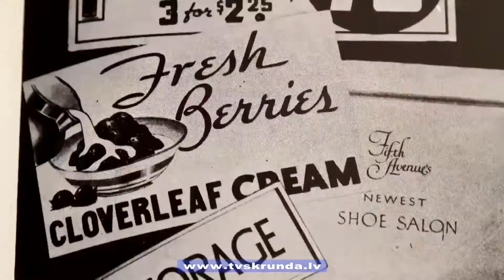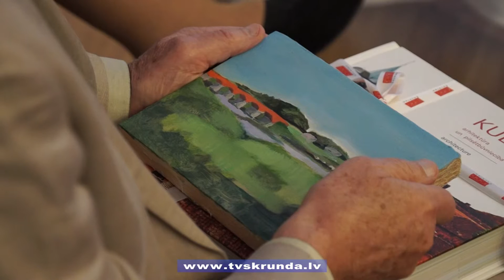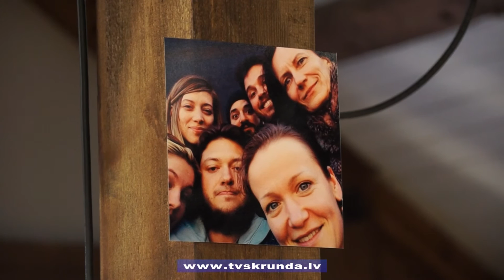Kultūras vide Kuldīgā attīstās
Lielākoties valda uzskats, ka interesantākie notikumi kultūras dzīvē notiek galvaspilsētā, tomēr jau vairākus gadus tā nebūt nav. Piemēram, Kuldīga arvien biežāk kļūst par vietu, kas ar saviem vērienīgajiem kultūras pasākumiem piesaista ne tikai interesentus no mūsu valsts. Nupat aizvadīts Dizaina filmu festivāls, bet šobrīd te notiek Starptautiskā Fotogrāfijas vasaras skola. Kuldīgas novada vadība atzīst, ka kultūra ir svarīgs resurss novada attīstībā.